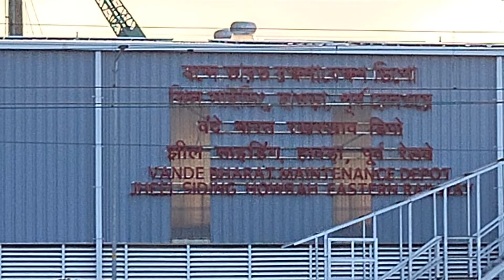There is more signal for trains in front of Vande Bharat Maintenance Depot Howrah8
Vande bharat maintainance depot, jheel siding, eastern railway, howrah
There is more signal for trains in front of Vande Bharat Maintenance Depot Howrah
वंदे भारत maintainance डिपो howrah के सामने ट्रैन का सिग्नल ज्यादा लगता है